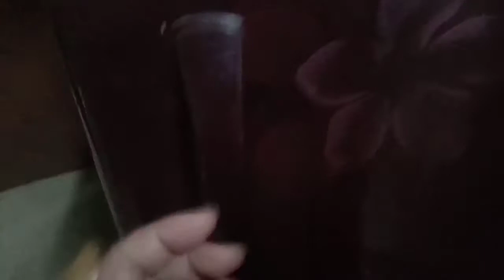Assamese Girl Swapnali vlog's/Birthday 🎉 কাৰ আৰু কেনেকৈ পাতিলো/কোন কোন আহিল কি কি খালোঁ😀